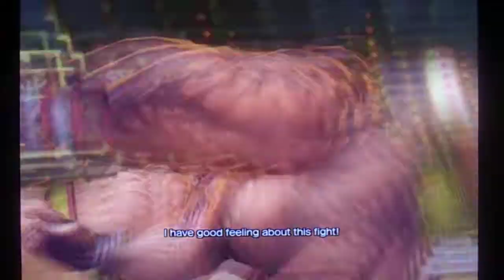STREET FIGHTER X TEKKEN ZANGIEF/MARDUK VS MARDUK/ZANGIEF